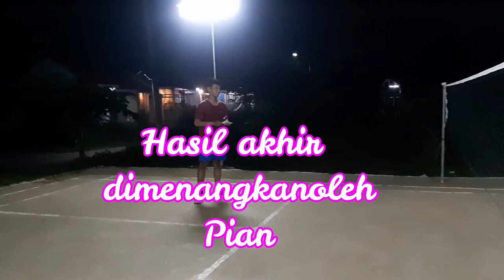TURNAMEN BADMINTON CLUSTER GERBERA BTR 7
Acara ini merupakan sebagai tanda syukur telah memiliki lapangan olahraga, hasil gotong royong warga, baik tenaga, pemikiran dan material, maka diadakan TURNAMEN BADMINTON CLUSTER GERBERA BTR 7, yaitu pertandingan turnamen singkat. terima kasih untuk semuanya Warga BekasiTimur Regensi 7, khususnya warga cluster gerbera.